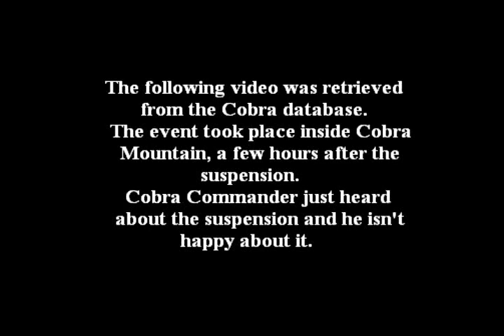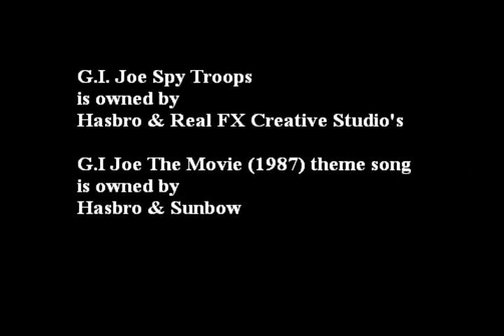TFS Support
This is a TFS support video.

As said in the short movie:
1. I know they have a new chan
2. The script was written before aforementioned chan was created
3. Don't mind the crappy voices.